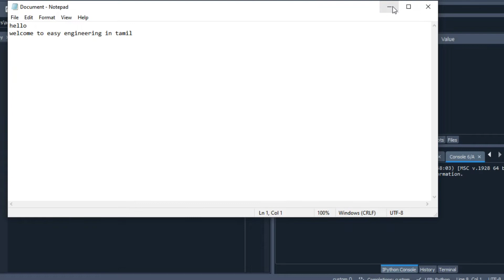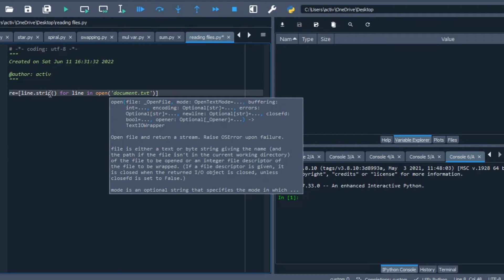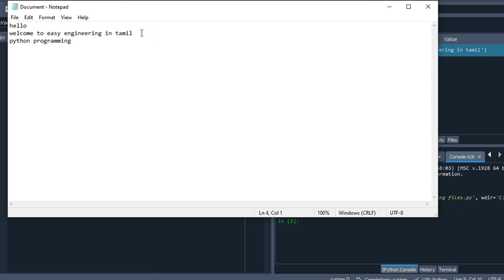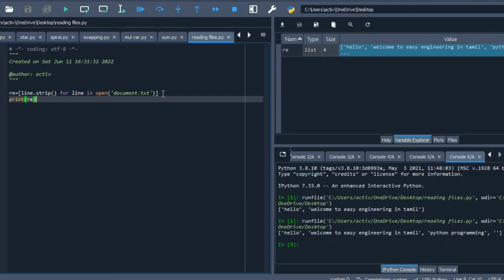One Line Code in python for Reading a file -Lec 5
Single Line Code in Python - Lec 4 Sum of even numbers in a list‎@Easy Engineering in Tamil

Welcome to Easy Engineering in Tamil
           This video is about reading a file using single line in python.

Thanks and Support
Easy Engineering in Tamil